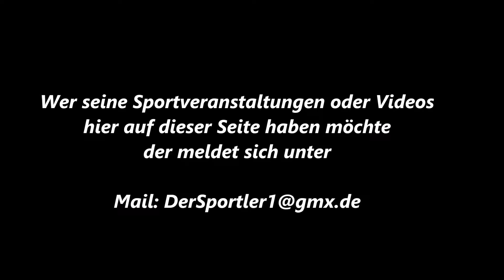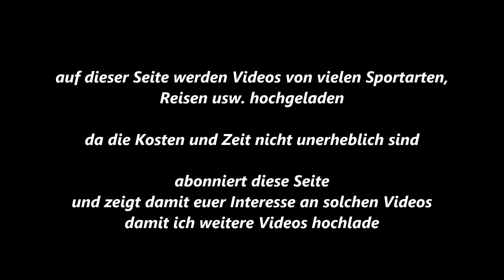Traber Gelsentrab Vorbereitungen für das 6. Rennen 16. 0. 2018